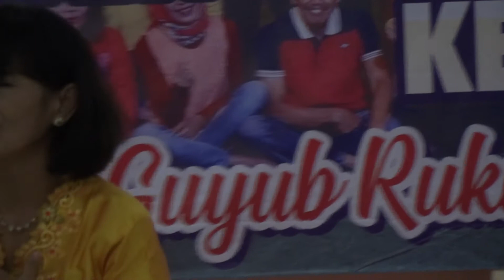*PAGAK TV Malang* ANNIVERSARY FAMILY VOICE CLUB MALANG KE- V GUYUB RUKUN SELAWASE DI PAKIS MALANG.39